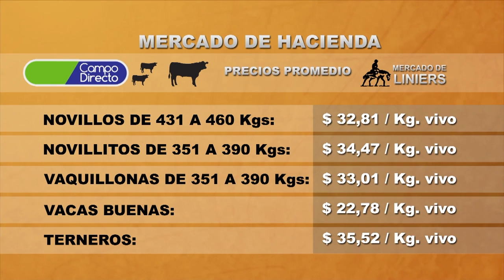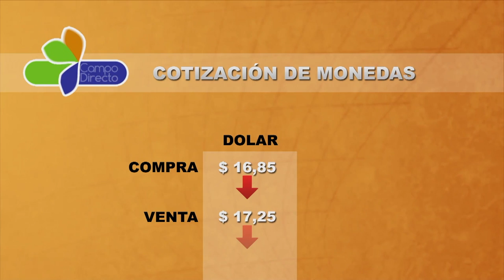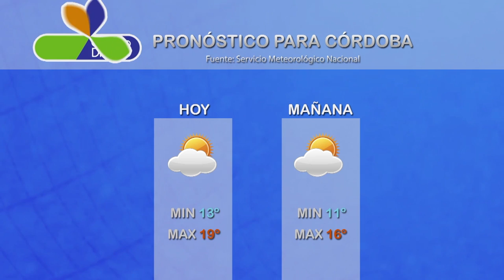Micro Agropecuario Campo Directo 197 Fecha 14 de julio de 2017